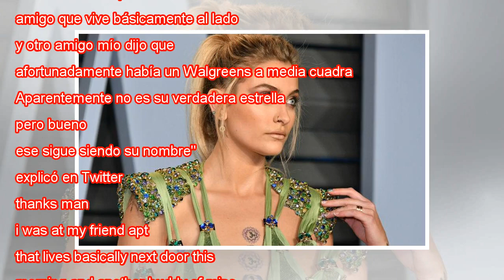Paris Jackson denuncia un feo ataque contra la estrella de su padre en Hollywood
Paris Jackson no podía creer que la estrella de su padre ubicada en el paseo de la fama en Hollywood había sido atacada por desconocidos.